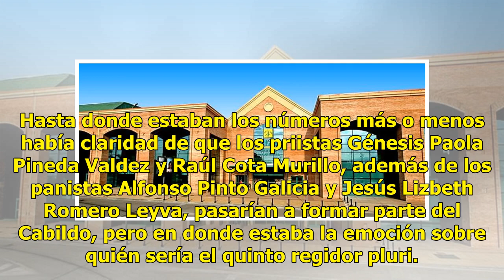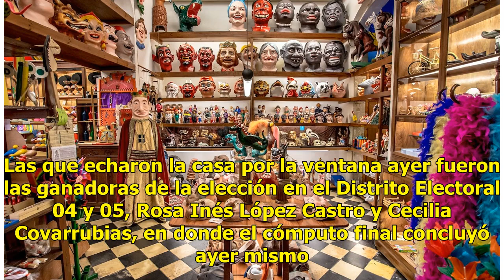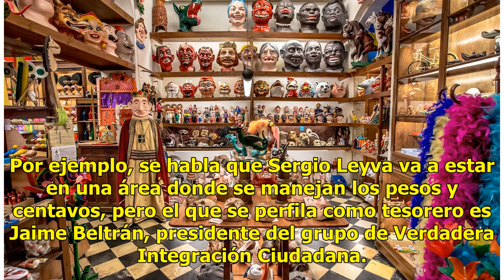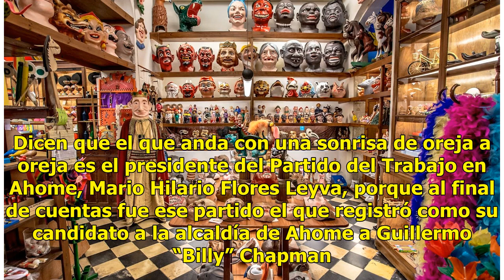El Ingenio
Preparación. El virtual alcalde de Ahome, Guillermo “Billy” Chapman, viajó ayer a Culiacán para reunirse con el comisionado nacional de Morena en Sinaloa, Ignacio Mier Velasco, al mismo tiempo que iniciaba el cómputo final de la elección del pasado domingo. Dicen que Mier Velasco opera una transició...